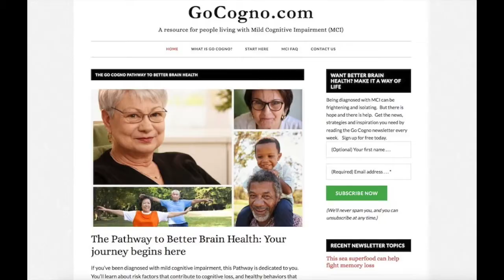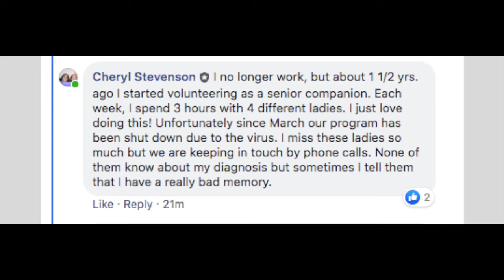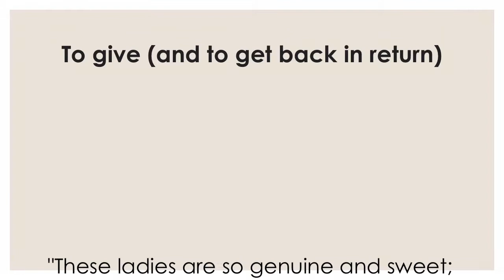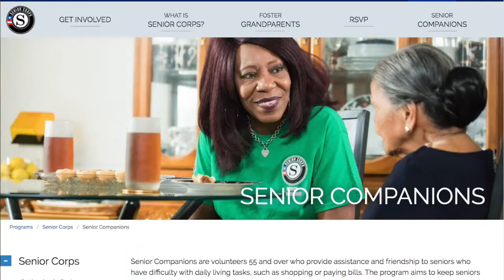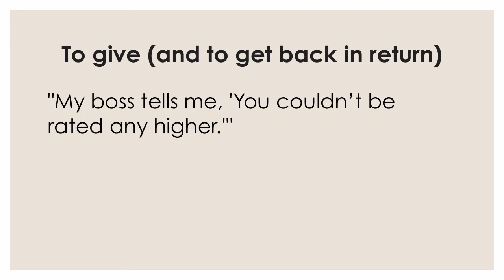Volunteering: good for the world, good for your brain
It's good for you. It's good for the world. It's good for cognition. Volunteer work is one of the best ways to defend your cognition and potentially help slow, halt or reverse cognitive decline. But many people with MCI either don't realize how cognitively beneficial it is to become a volunteer, or don't think they're capable of volunteer work. That's why I want to share the story of Cheryl.